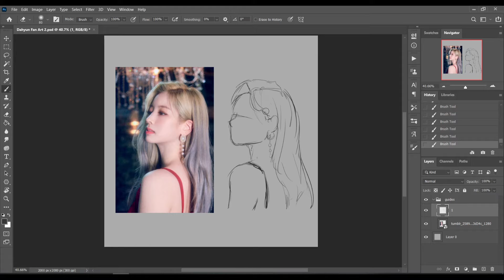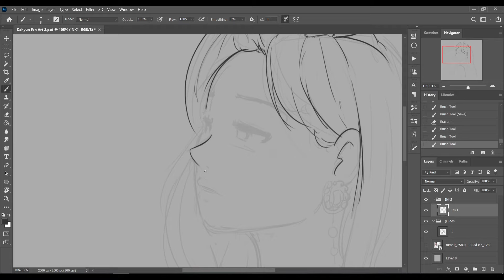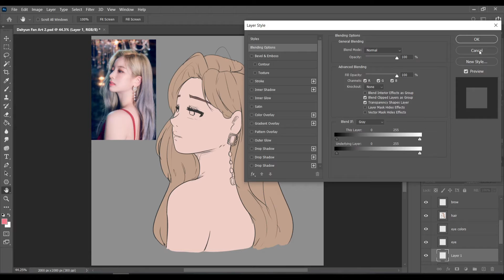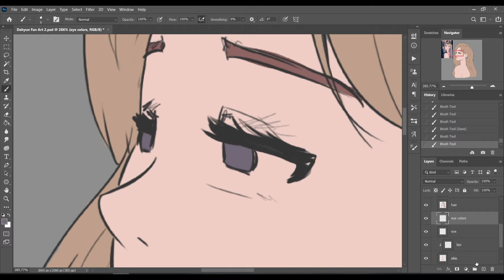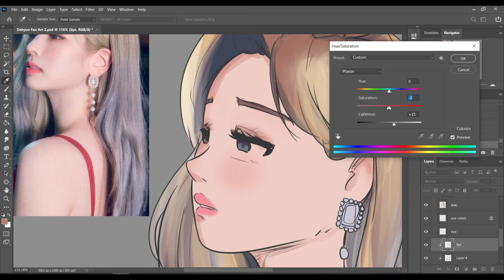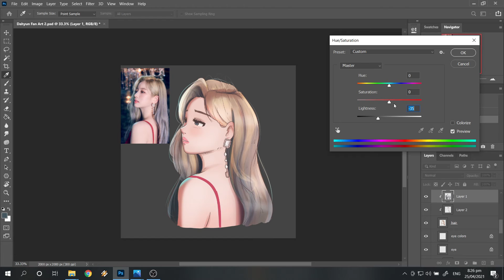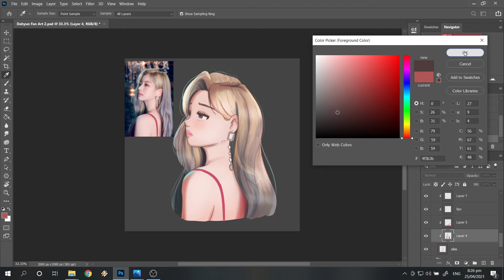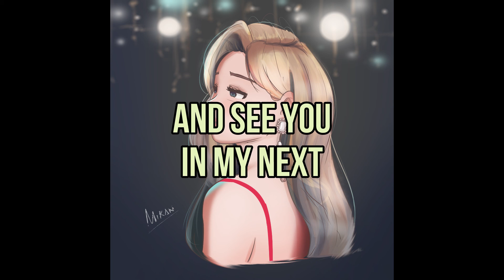Twice Dahyun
so I drew Dahyun from Twice
in a different art style!